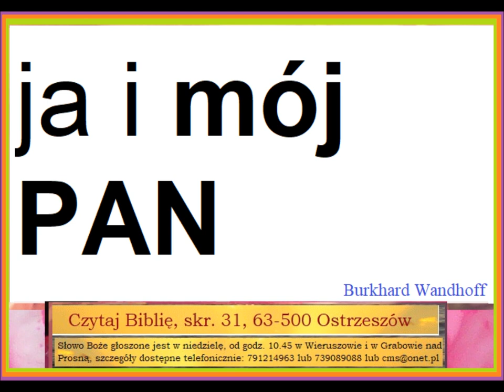ja i mój Pan Zielone Niwy